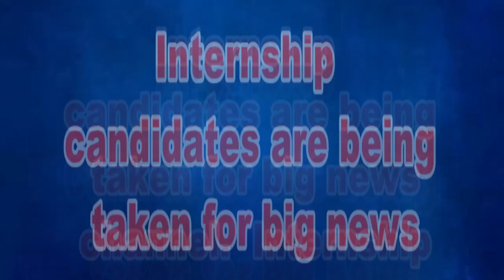আর জি কর খুনের প্রতিবাদে বিচার চেয়ে এবারে পথে নামলো ইঞ্জিনিয়ারিং কলেজের ছাত্র ছাত্রীরা।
আর জি কর হাসপাতালে তিলোত্তমাকে ধর্ষণ ও খুনের প্রতিবাদে বিচার চেয়ে এবারে পথে নামলো ইঞ্জিনিয়ারিং কলেজের ছাত্র ছাত্রীরা।